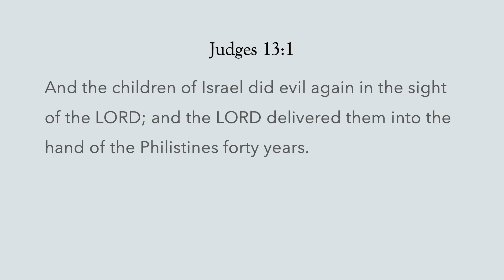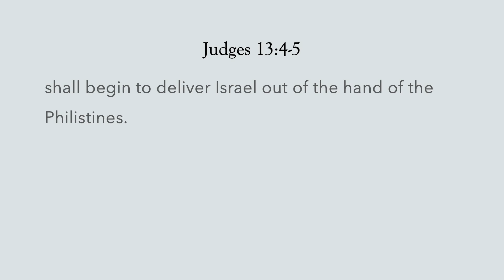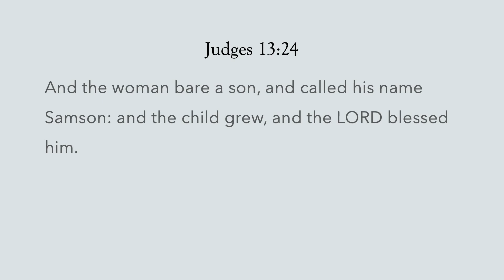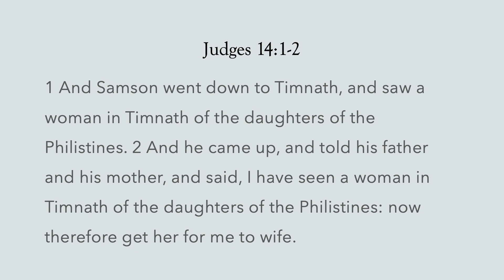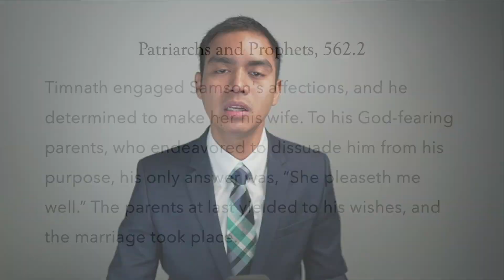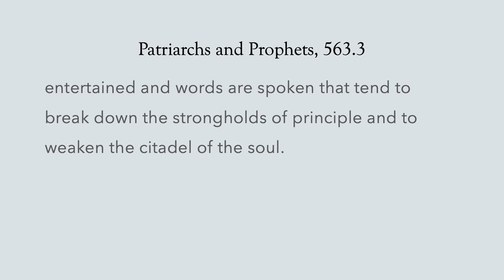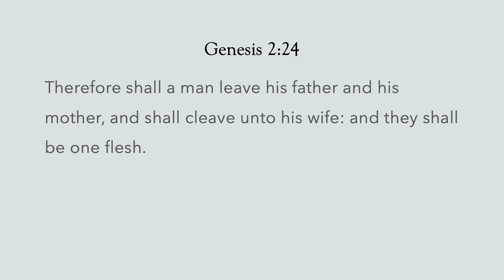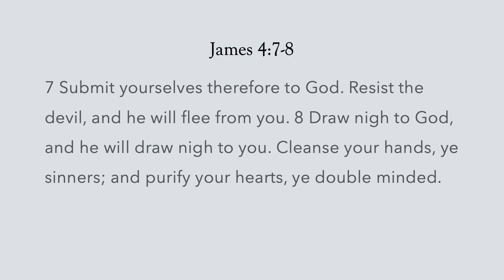Shaken At Times | Rayne Clement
Divine Service Sermon